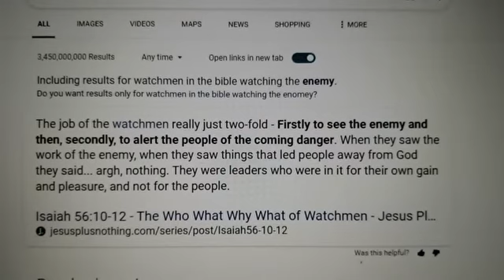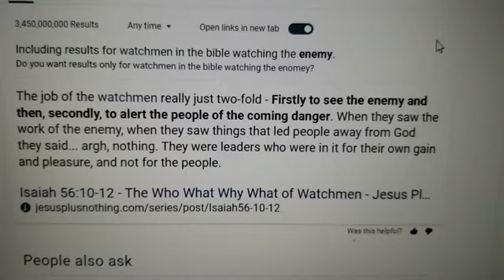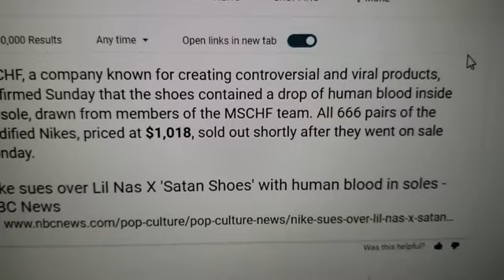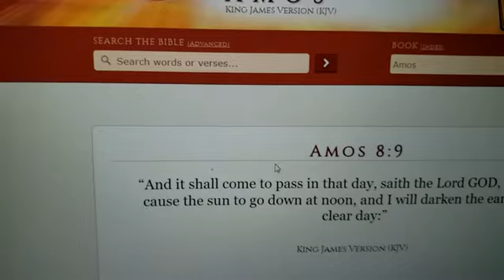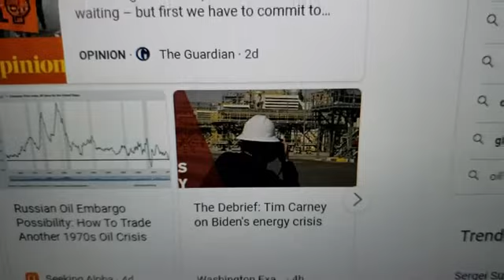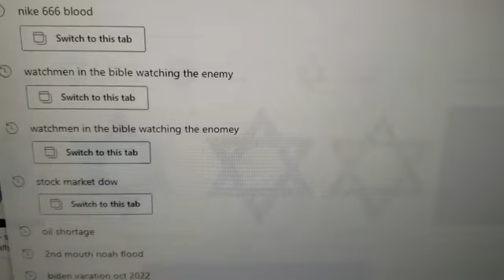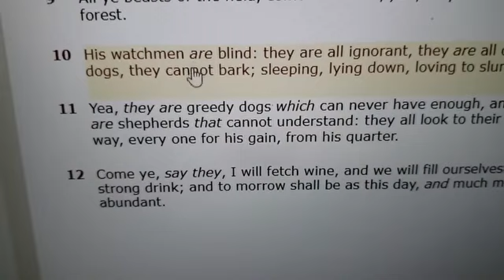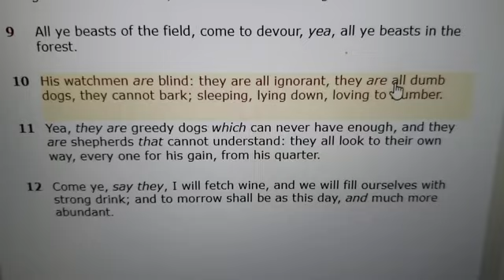ECLIPSE NEW MOON OCTOBER 25TH